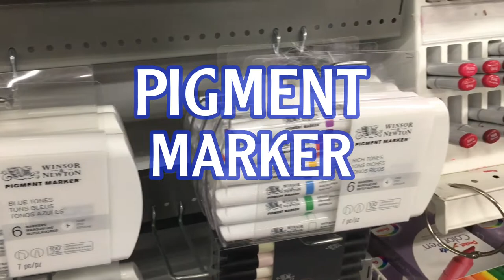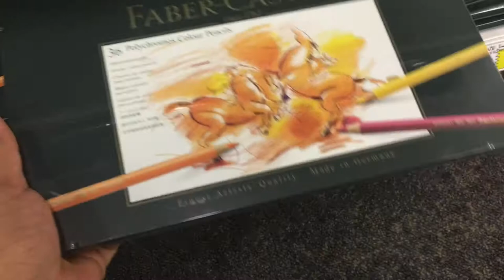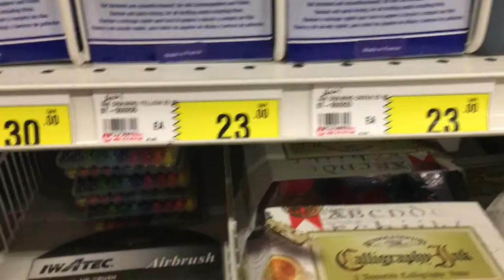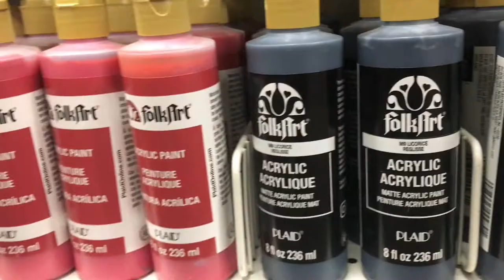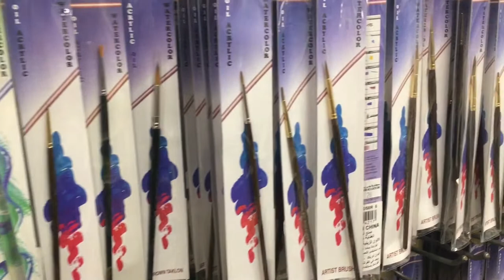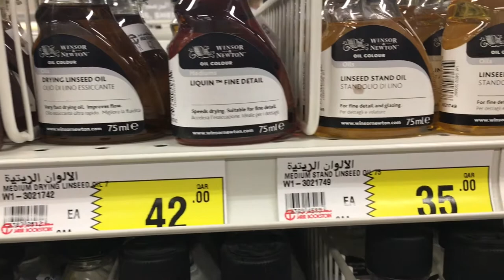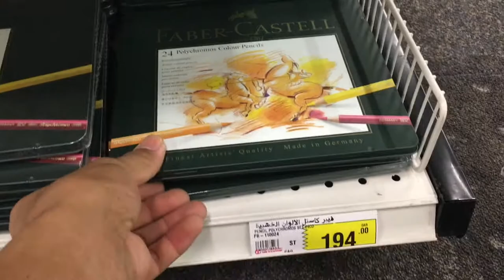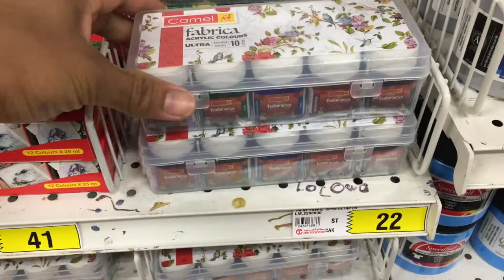Featuring and Buying art materials |JARIR BOOKSTORE QATAR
HELLO EVERYONE ! In this video I visit@jarirbookstore  to buy some art materials.I also featured their products, and I’m amazed what I saw because a lot of art supplies,everything you need, they have and also good Quality products you can buy in this store.